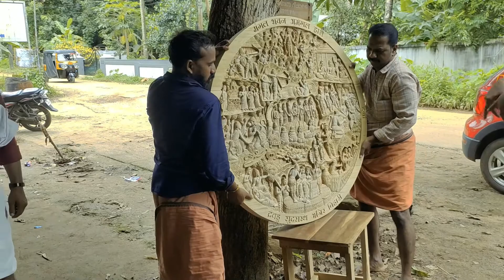Wood Carving Kerala Thrissur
Haiiiii
         i am shefeeq welcome to our You Tube channel